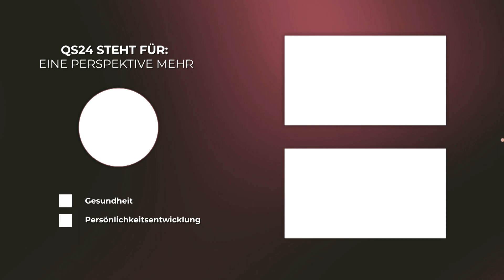Wagen kommt von wägen | Karin Schrag | Erfolg mit Herz | QS24 Gesundheitsfernsehen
Etwas wagen kommt von wägen. Wenn du etwas wagst, wägst du Chancen und Risiken ab. Du riskierst dabei, dass die Waage aus dem Gleichgewicht gerät. Dass du selbst aus dem Gleichgewicht gerätst.

Genau das tun Kinder: Sie geraten immer wieder aus dem Gleichgewicht, sie fallen immer wieder um. Doch nur so lernen sie schliesslich laufen.

▬ Zu Gast ▬▬▬▬▬▬▬▬▬▬▬▬▬▬▬▬▬
Karin Schrag, Coach für authentische Führung und wertschätzende Sprache
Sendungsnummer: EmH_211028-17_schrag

Karin Schrag
Zu den kostenfreien Selbsttests: wie stressfrei spreche ich, wie konfliktfrei spreche ich, Wie klar spreche ich, wie wirkungsvoll spreche ich.